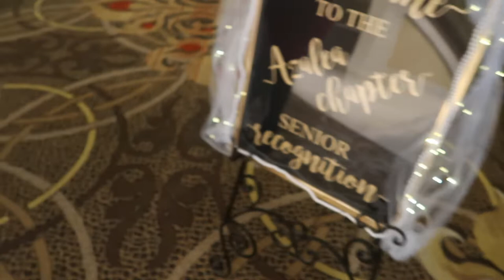NCL SENIOR REC VLOG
hey!!!

I vloged my senior rec day! i will attach a link to something that explains what NCL is for those who are confused. it was NOT a wedding haha!